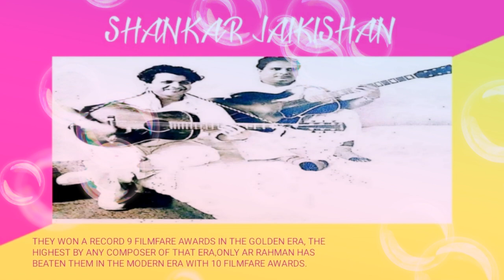TUM ANKHEN CHURAO TO KYA I BADSHAH (1955) I SHANKAR JAIKISHAN